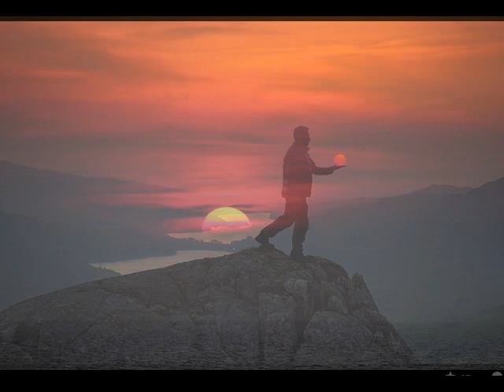El antidoto - Palancia FM - Programa 212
1-   Dj QB - Somewhere
2-   Emma Louise - Underflow (Litle Dragon Remix)
3-   Caribou - Found Out (Dj Koze Remix)
4-   Jens Buchert -  Fireflies
5-    Hector Zazou feat John Cale & Suzanne Vega - The Long Voyage (Virgin Magnetic Material Remix)
6-    De-Phazz - Anchorless
7-   Goaschuld - Behind The Susnset (Original Mix)
8-   Yuri Kane - Right Back (El Gambrero Remix)
9-   Jazzamor - Travel In Order Not To Arrive
10- Dennis Sheperd feat. Ana Criado - Fallen Angel (Zetandel Seven 24 Ice Mix)
11- Argus - Elenya
12- Apollonia - June (Charles Webster November Mix)